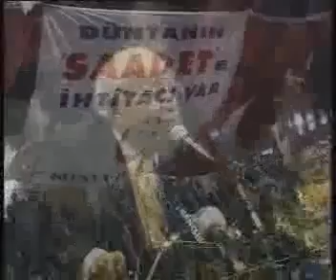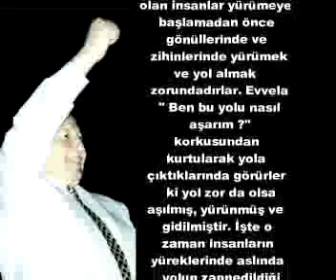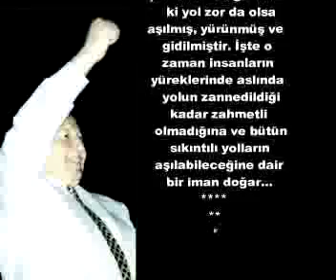Saadet Partisi Konya 1.Olağan Kongresi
-Milli Görüş
-Prof. Dr. Necmettin ERBAKAN
-Adil Düzen
ile ilgili videolar

Her bir video fakülte değerindedir!